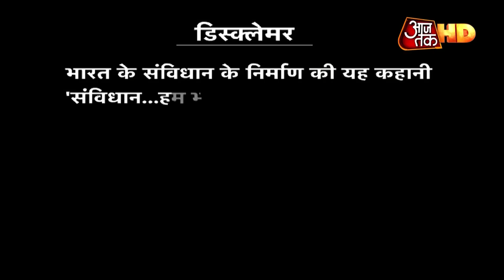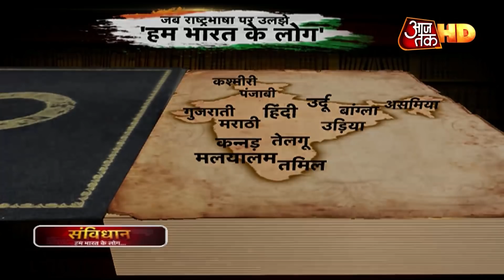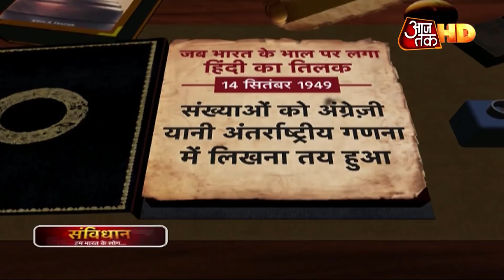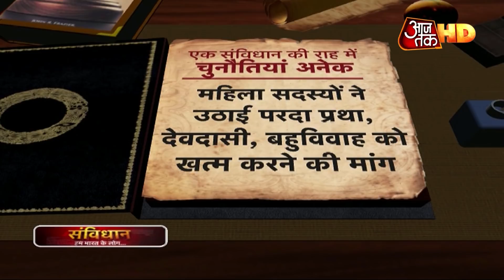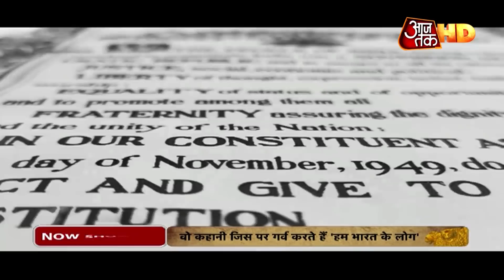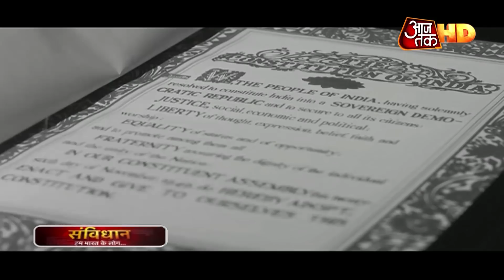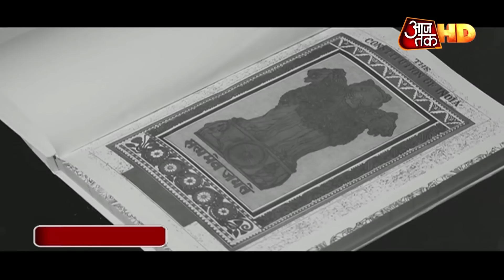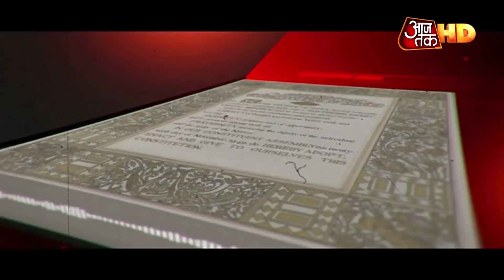Samvidhaan Episode-2: जब राष्ट्रभाषा पर उलझे संविधान सभा में 'हम भारत के लोग' | News Video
आजतक के इस खास कार्यक्रम- संविधान- हम भारत के लोग में आपको बताएंगे कि कैसे भाषा के सवाल पर संविधान सभा में जमकर हंगामा हुआ था. हम आपको बताएंगे कि वो कौन से सवाल थे भाषा को लेकर संविधान सभा के सामने थे. देखें ये खास पेशकश.  देखें HD में...